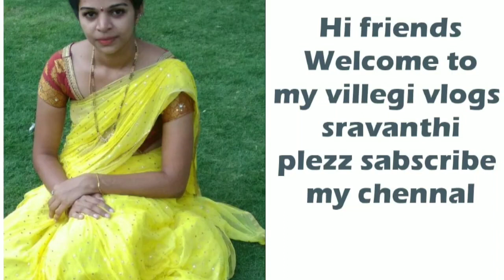దానిమ్మ కాయ ని సింపుల్ గా ఇలా వలవండి